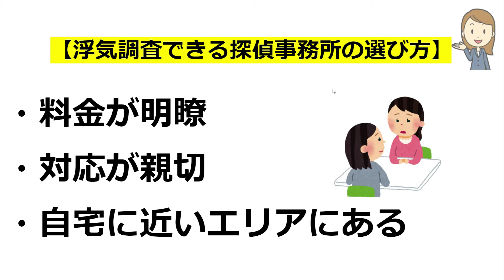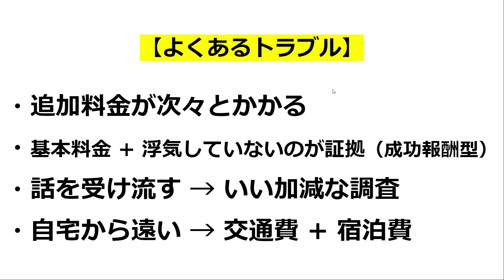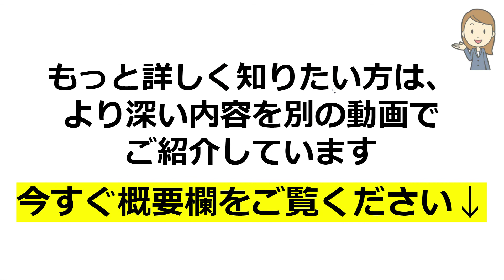大阪府高槻市の浮気調査に強い探偵事務所を選ぶ方法 【3分でわかる】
浮気調査に強い探偵事務所を無料ですぐに教えてくれるサイト

浮気調査に優れた探偵事務所の選び方

浮気調査に強い探偵を上手に選ぶポイントを3分で紹介。
最も早く安く安心出来る探偵事務所（興信所）を選ぶ方法を教えます。
浮気調査を大阪府高槻市でしたいときの探偵事務所の選び方や費用についてお話しています。
浮気調査をするために大阪府高槻市で探偵事務所を探しているあなた！ココでは探偵事務所の選び方のポイントについてお話しています。
自分で探偵事務所を探すのはかなり大変です。今すぐ動画をご覧下さいね！